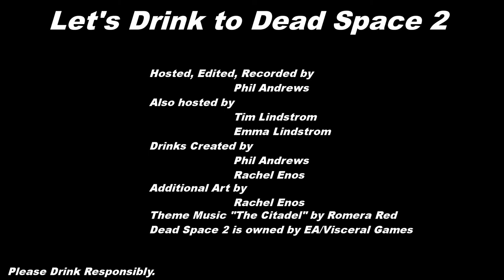Let's Drink to Dead Space 2 - Part 5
Space Banjo or Toilet seat bass...you decide.  Either way, it's made of the hardest substance known to science.  In Part 5 Isaac ventures into Titan Station's shopping center after a ride on the party tram to confront the creepy spinning mascot.

To recap, the drinks are:

- 2 Parts Bourbon Whiskey
- 1 Part Orangina

The R.I.G.
- 1/2 Shot (Or less) Ouzo

I am Spartacus